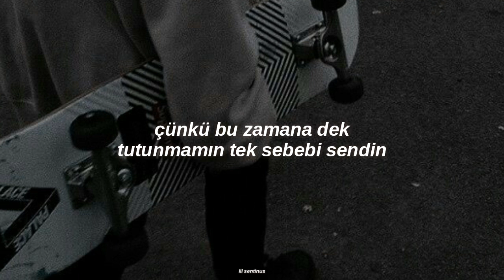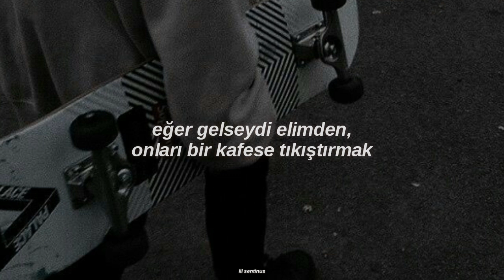Løren - Need (Türkçe Çeviri) / Slowed + Reverb ver.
Şarkı telifli olduğu için slowed versiyonunu yapıp, onu çevirdim. Bu videoyu dün vece atmıştım ama aktifliğin aşırı kötü olduğu bir vakite denk geldi, o yüzden tekrar atıyorum. Umarım seversiniz 💖

*burda "destek veren kişi" olarak çevirdiğim kelime hem "çapa, kazık" hem de "mental açıdan yardım" anlamlarına geliyor, burda da aynı kelimeyi iki anlamıyla birlikte kullanarak kelime oyunu yapmışlar.

* "bir yanım hala bencillik ediyor" kısmında ise aslında "bir yanım hala benden yana" diyor, ama daha mantıklı geldiği için ben bu şekilde çevirdim